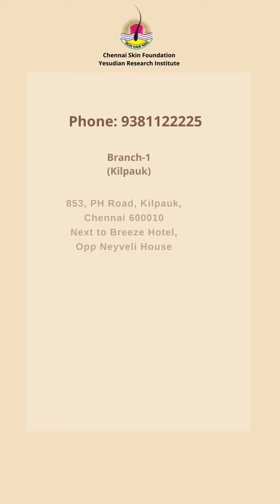Discover Expert Hair Care Tips with Dr S Murugusundram on YouTube!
Hope you're having a great day! 🌟 I'm Abdul from Chennai. I was worried about my wife's hair fall until I found Dr S Murugusundram YouTube channel. His videos on dermatology and trichology are incredibly educational. They helped us a lot! 🩺💡

Follow Dr.Murugusundram
Founder & Medical Director,
Chennai Skin Foundation & Yesudian Research Institute